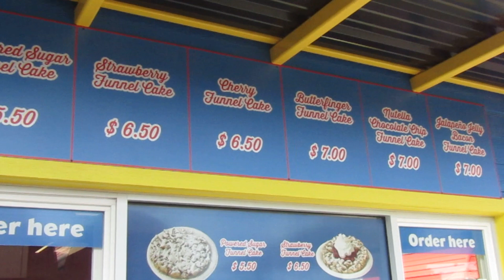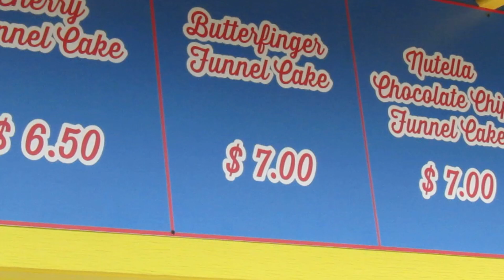Surprising My Frat Brother I She Took My Wallet I First Time At Traders Village I Trip To Ft. Worth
Me and My Masonic Brother decided to surprise one of our brothers who lives out of town. We decided to just pop up on him without talking to him. We set the whole thing up with his Girlfriend. He had no idea and was happy to see us.

We spent the weekend going to a few Restaurants and did some flea Market shopping at Traders Village. My wife or Frat Brother has ever been there so it was a good treat.

If you haven't done so yet please add us on Facebook and Instagram